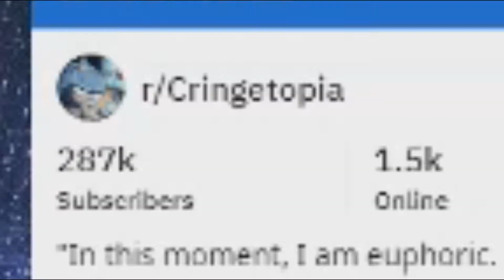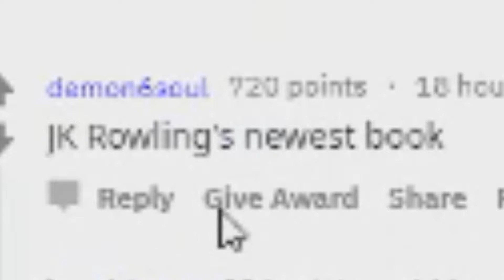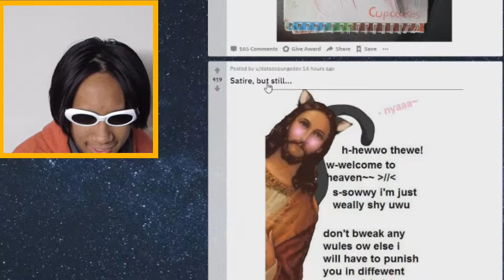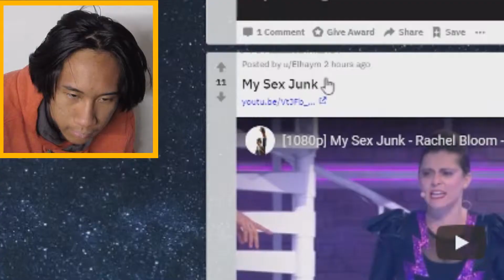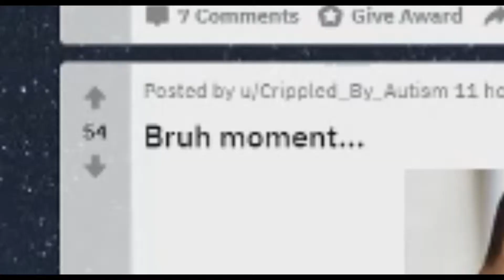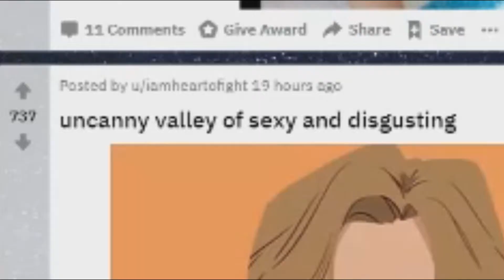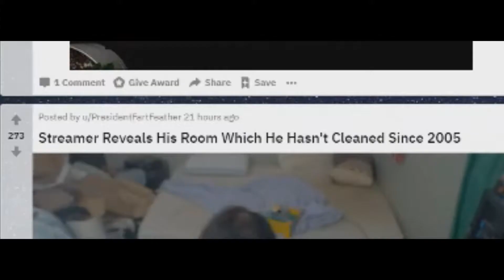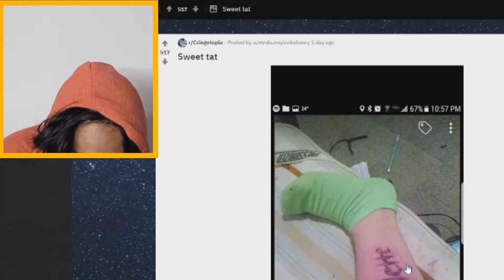cringe2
this channel was (not) a mistake...